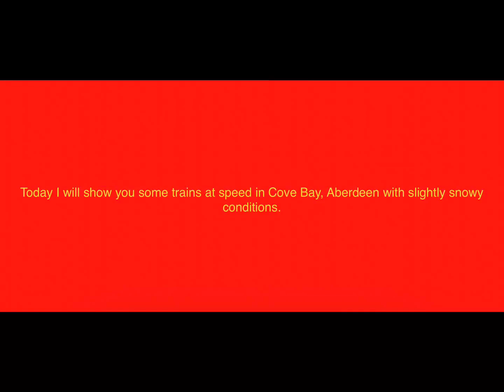Scotrail and LNER trains at speed in Cove Bay, Aberdeen in slightly snowy conditions.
Unfortunately the snow has pretty much melted before getting deep enough for a snow plough train to be dispatched, but there are still many trainspotting opportunities ahead!